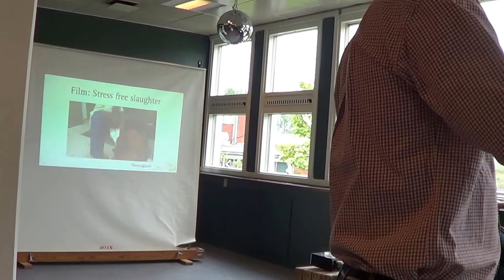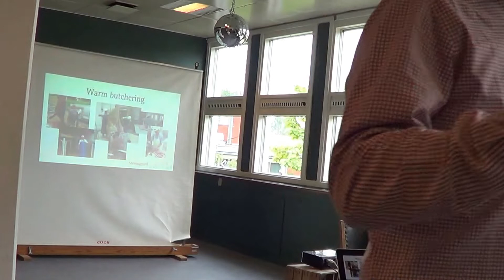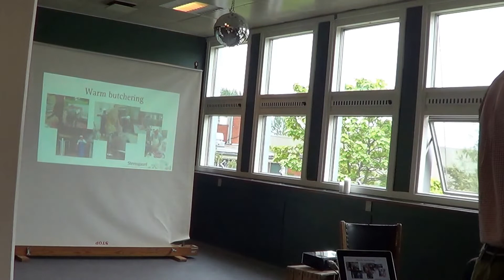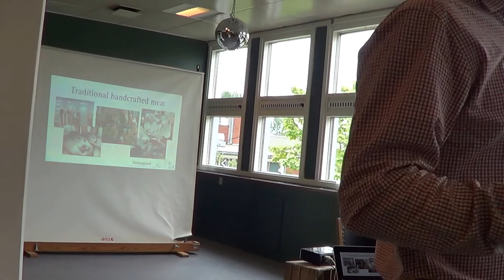Steensgaard Princip landbrug, Henning Wiesinger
"We honor the valuable traditions of butchery"
The talk by Henning Wiesinger on the topic traditions
There is a real risk that much of our handed-down knowledge about the traditional methods of the butcher’s trade will be lost due to growing industrialisation and a lack of awareness. We have to reach back to the origins of our trade to refocus and revive the key qualities that are needed to build the future for our profession.
What traditions does the trade rests on? And which are the most essential? What virtues do we as butchers need to develop or preserve – and why?